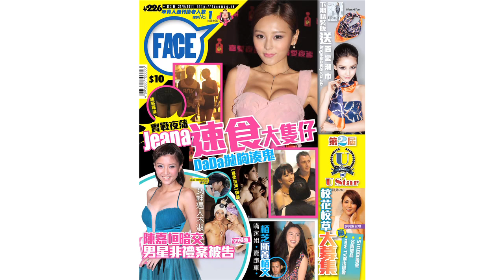第二屆《FACE》U Star大專校花校草最後召集 ：謝安琪做評判打氣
9.29晚11時59分Ustar截止報名，請快登入Ustar官網報名啦@!!!